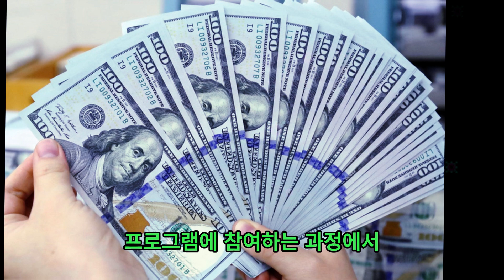"빈예서, 삼성으로부터 100억원 장학금 받아 이재용 회장과 협력해 괄목할 만한 진전"